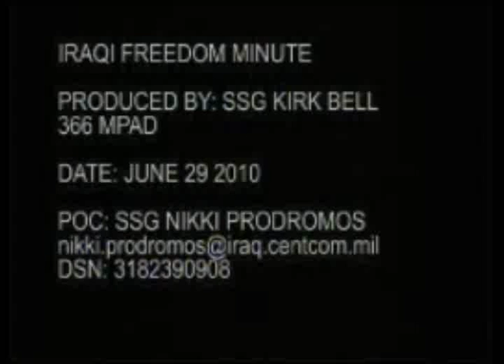29JUNE2010IFM.wmv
Iraqi Freedom Minute - June 29
This edition features a story on a working dog and his handler, together they make up a Combat Tracking Team in Baghdad, Iraq. Sound bites include Pfc. Justin Kintz. Produced by Staff Sgt. Kirk Bell.